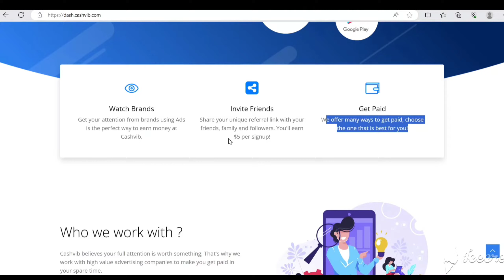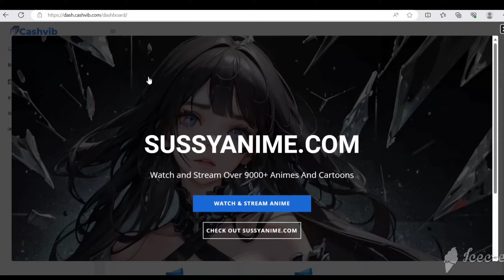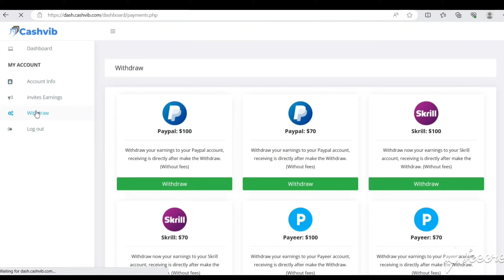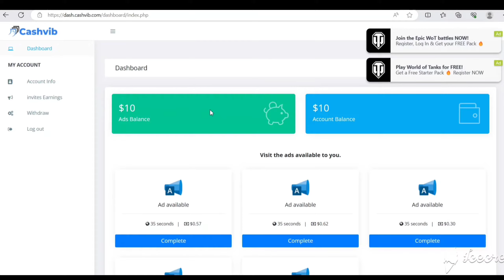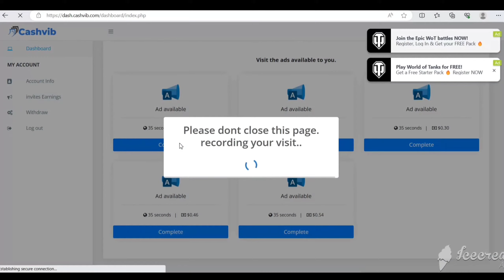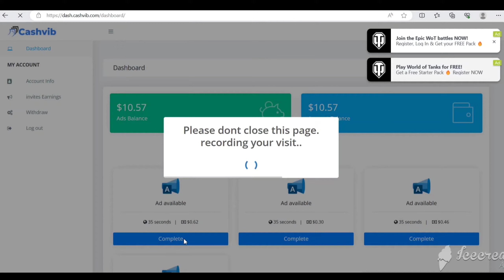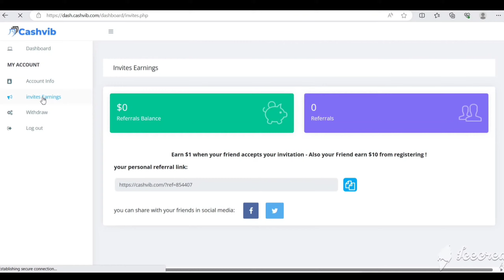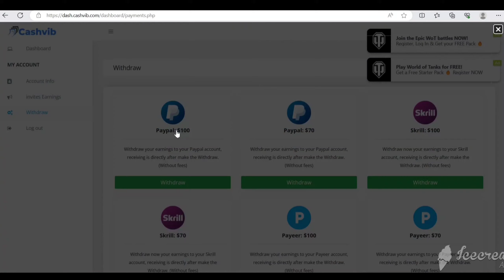Ads Watch Earn Money Online | Free Ads Watch Earning Website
watch ads earn money app
earn cash by watching videos
watch videos and earn real money
get paid to watch ads on your phone
get money by watching videos
paid to watch ads
earn money by watching ads jazzcash
get money by watching ads